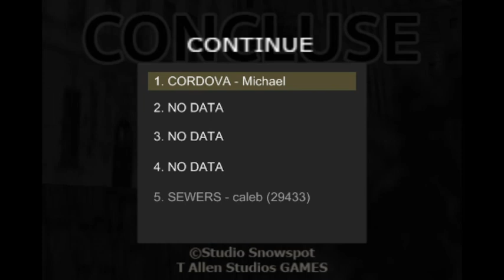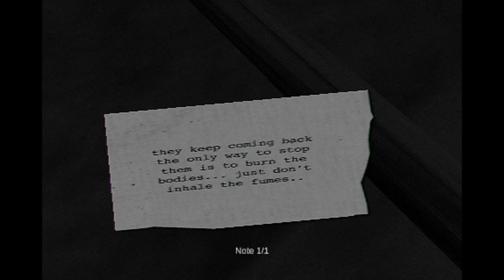Concluse Part 2 I NEED LIGHT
I'm in the dark, I need a light
Where is the flashlight?